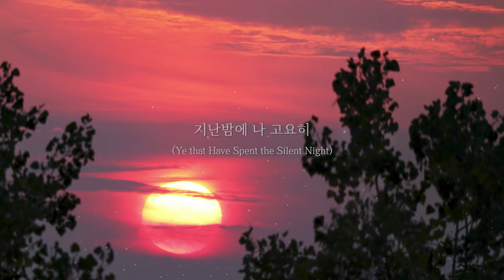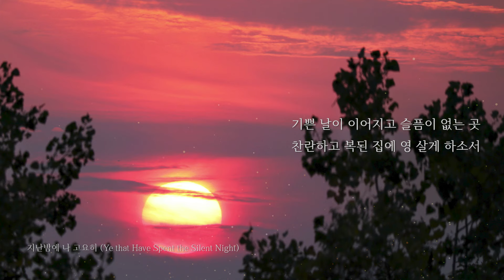[DAILY BGM] 지난밤에 나 고요히 (Ye that Have Spent the Silent Night) 10번 반복 듣기